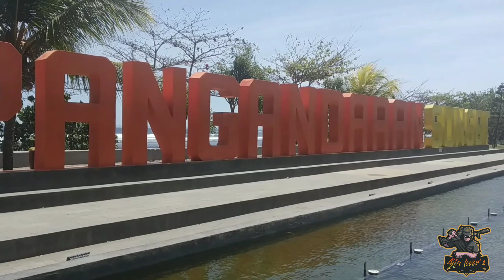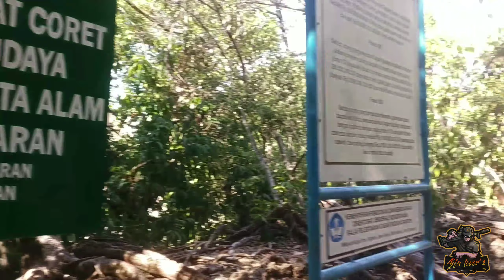vlog Pasir Putih Pantai Pangandaran(semesta Ciptaan Alloh)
Pantai Pangandaran merupakan salah satu pantai di Jawa Barat yang terkenal karena keindahan dari pemandangan yang diberikan, tidak sedikit wisatawan yang datang ke pantai ini selama musim liburan.

Pantai yang terletak di Kabupaten Pangandaran yang merupakan pemekaran dari kabupaten Ciamis dan terletak di sebelah tenggara Jawa Barat, tepatnya ada di desa Pangandaran, Kecamatan Pangandaran, Provinsi Jawa Barat.

Kalau dari rajadesa sekitar 3 jam an itu situasi kalau lagi jalanan kosong ya.tapi kalau dari tempat kalian cek aja di google map *pantai pangandaran jawa barat*.
@salam sunda
√sub juga chanel pondok p almushlihuun y,😘